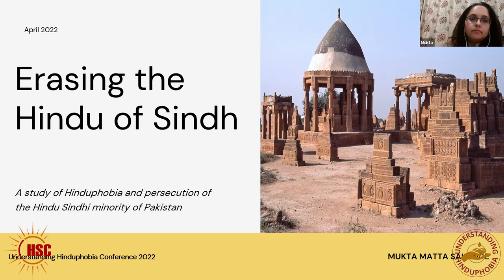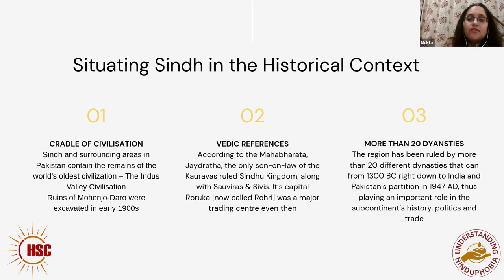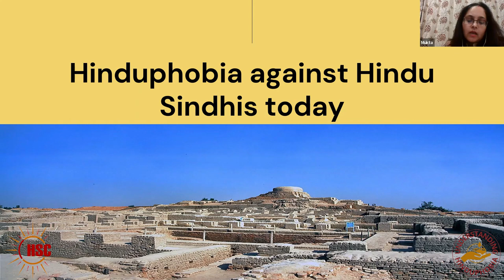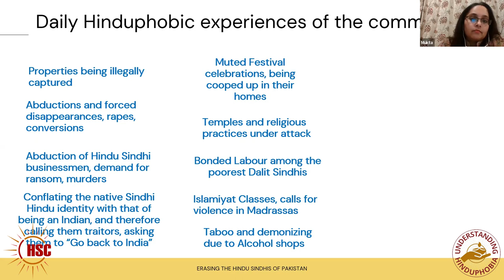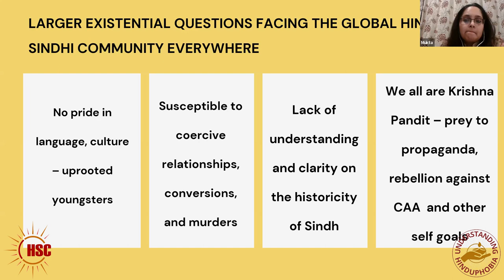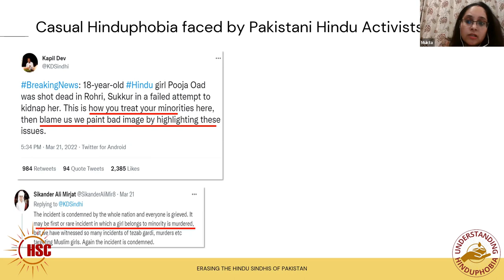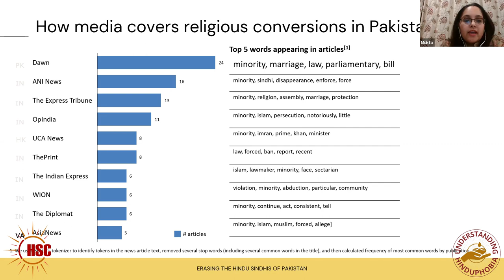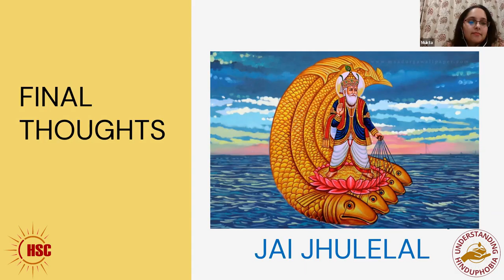Mukta Matta - Erasing the Hindu of Sindh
Mukta Matta Sakunde ji’s presentation is entitled “Erasing the Hindu of Sindh.”  This presentation gives a detailed history of the Sindhi community of Pakistan, along with oral testimony from members of the community regarding their contemporary struggles in Pakistan.  The tale of the Sindhi Hindu community is a familiar one— rife with infringements on right to religious freedom and liberty, attempts at forcible religious conversion (especially through forcible marriage), and above all, a moral invisibility which cloaks these horrors to the outside world.  Mukta ji lifts this veil and provides a detailed presentation on each of these aspects.

Mukta ji is a qualitative researcher by profession, who also takes deep interest in women’s issues and animal rights, especially from a Dharmic perspective. With degrees in Management Sciences and Socio-Cultural Anthropology, she loves to indulge in sense-making from a Hindu indigenous woman’s perspective. Hailing from the Sindhi community and with her ancestral roots in Sindh, she deeply cares for the rights of transnational refugees and often speaks around intergenerational trauma of migration.

This presentation was part of the Understanding Hinduphobia Conference 2022, jointly organized by Hindu Students Council, HSC at Boston University, and the Understanding Hinduphobia initiative.

To learn more about the Understanding Hinduphobia initiative, and to access resources or get in touch with the Understanding Hinduphobia co-directors, please

To learn more about, get involved with, and support Hindu Students Council, a 501(c)(3) non-profit organization dedicated to nurturing and providing a space for Hindu dharma on North American college and high school campuses, please To support our work, please donate